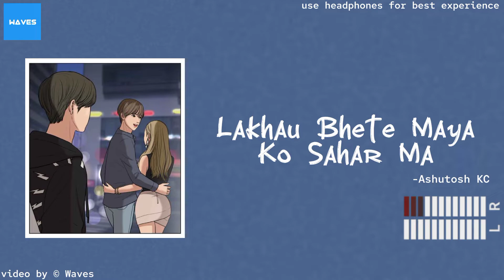lakhau Bhete Maya ko Sahar Ma - @ashutoshkc_ | Waves